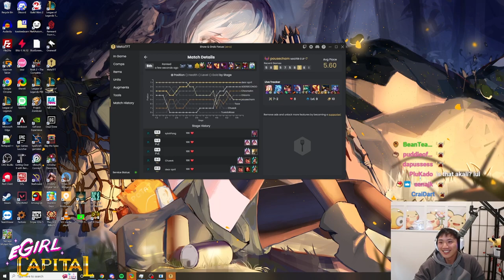8 Pirates Daeja 3 is Pure Dopamine (Gold, Item, and 1-Shots!)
8 Pirates Daeja 3 is Pure Dopamine (Gold, Item, and 1-Shots!)

00:00 - 1:49 Patch 12.17 (live)
1:50 - 8:33 — Trade Sector
8:33 - 14:21 — Mirage Heart
14:21 — Urf's Grab Bag 1

Venturing into the Mechanized World (Plains Area 1) - Kirby- Planet Robobot OST [006]
Plessie - Bowser's Fury
Time to Fight! (Bionis' Shoulder) - Xenoblade Chronicles: Future Connected OST [05]
Battle!! - Torna - Xenoblade Chronicles 2- Torna ~ The Golden Country OST [03]

Outro:
Exploring the Great Sea - Paper Mario- The Origami King